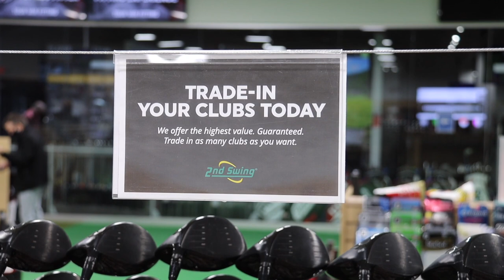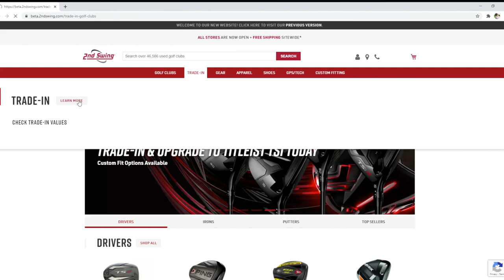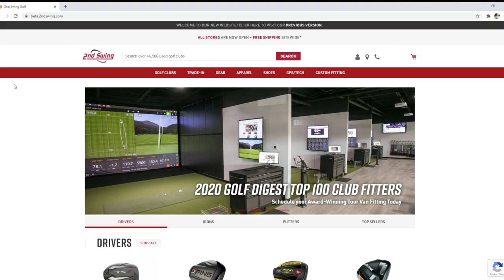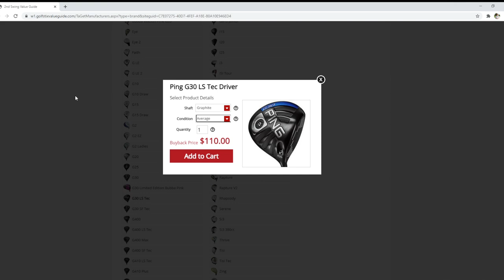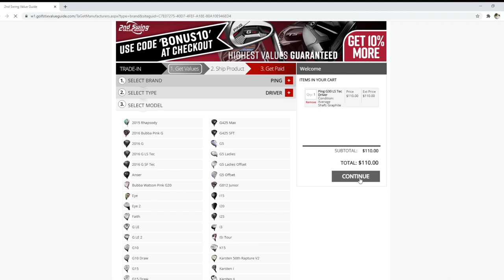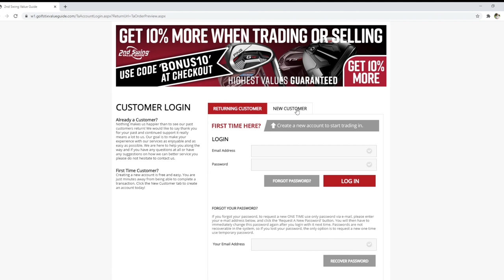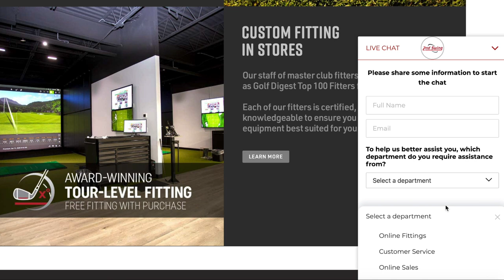Trade-In Your Golf Clubs at 2nd Swing Golf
2nd Swing Golf offers award-winning trade-in services, allowing golfers to trade-in their old clubs at the highest values in the golf industry. Trading in golf clubs is a great way to offset the price of an upgrade to new golf clubs.

In this video, 2nd Swing's Drew Mahowald and Thomas Campbell showcase how golfers can get paid or receive credit for their trade-in golf clubs through 2nd Swing.